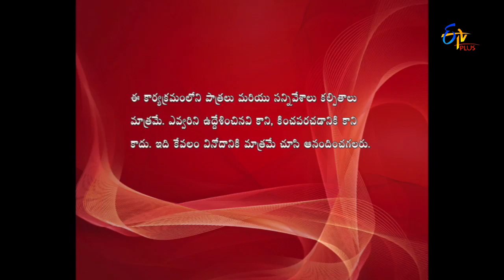Nandini Vs Nandini | 21st April 2017 | Full Episode 284 | ETV Plus